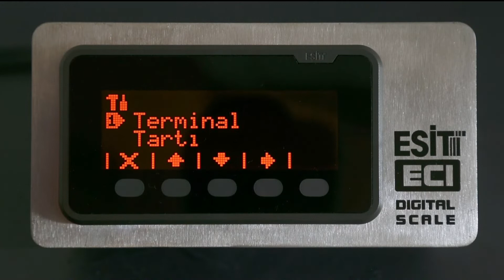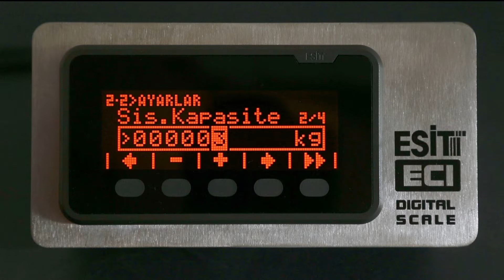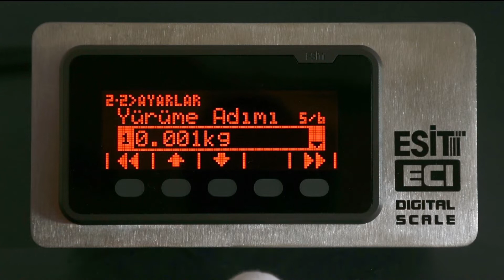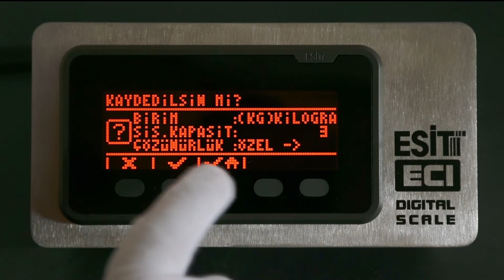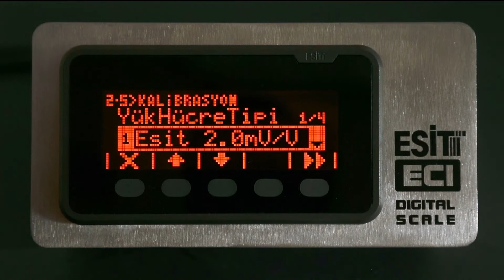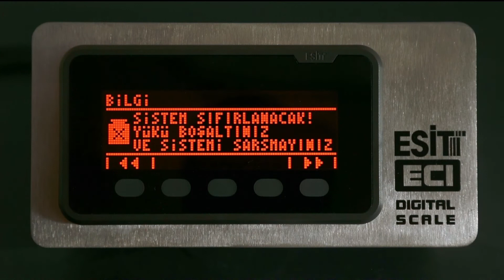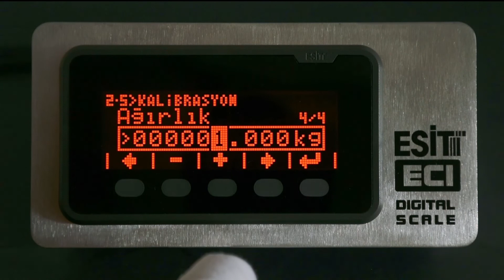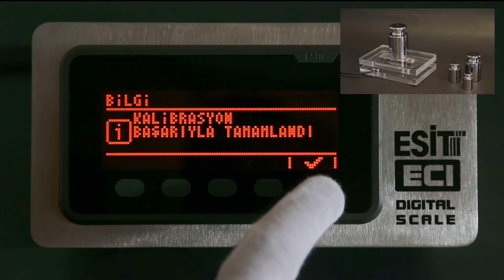Esit Eci Kalibrasyon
Esit eci indikatörün kalibrasyonu ve kalibrasyon parametrelerinin girilmesi.